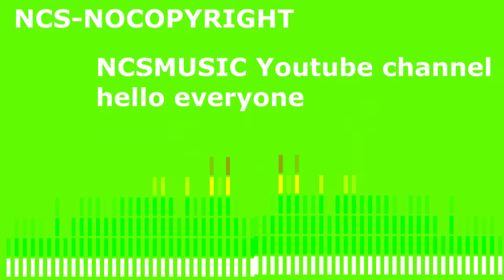Electric (feat. Robbie Rosen) [NCS Release]ncs bestsong-Tony ncs music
Hello everyone. It's a pleasure to welcome you to the music channel NCS. Wish you all enjoy the music, relax and enjoy, the spirit of joy helps your work to be successful and effective. higher fruit
   Wishing you joy and happiness every day